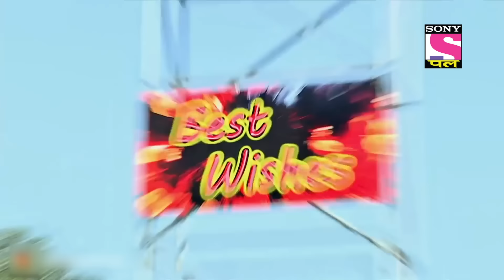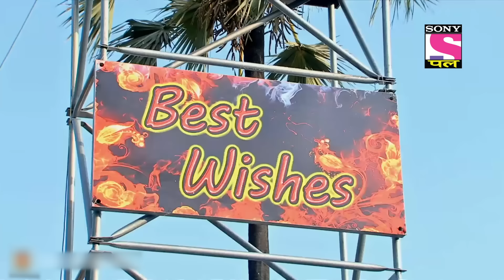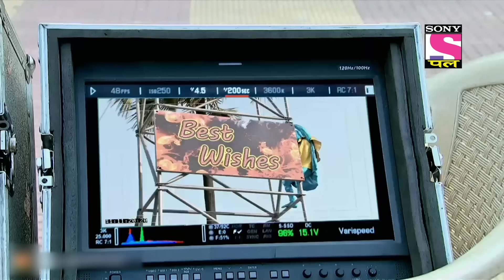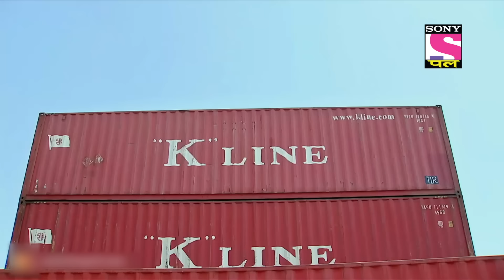Abhijeet ने Shreya से क्यों मांगी माफी? | CID | 6 Oct 2022 | Full Episodes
CID is a crime show that will take you into the thrilling world of danger and criminals. The team will solve the cases and bring justice to people. They will leave no stone unturned in putting the criminals behind the bars and saving innocent lives. We bring you the best of CID full episodes where you can join the ride and watch the team solve mysterious cases.

Show name: CID
Starcast: Shivaji Satam, Dayanand Shetty, Aditya Srivastav
Produced by: B.P. Singh

Abhijeet ने Shreya से क्यों मांगी माफी? | CID | 6 Oct 2022